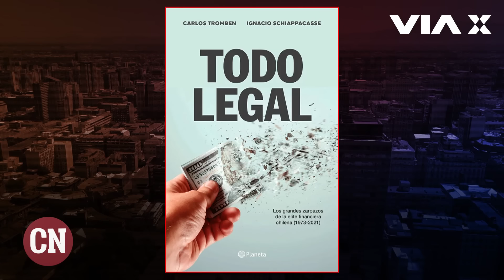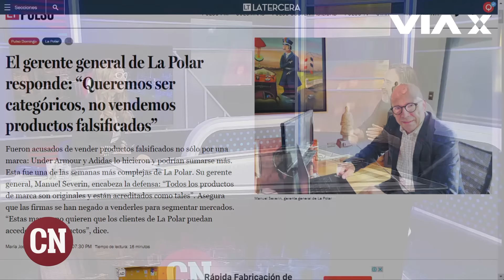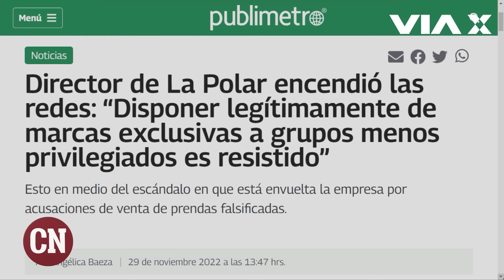El caso La Polar con peras y manzanas, con Carlos Tromben en Cadena Nacional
🎙️ El caso La Polar con peras y manzanas, sus involucrados y el historial de polémicas de la multinacional, todo explicado por nuestro invitado Carlos Tromben 💰💰💰.
Revive este capítulo junto a Andrea Moletto.